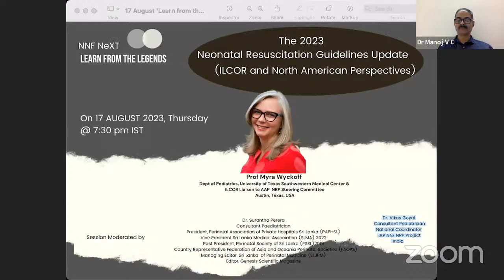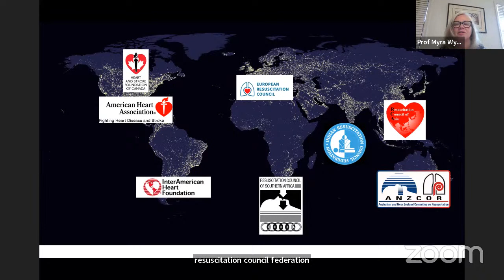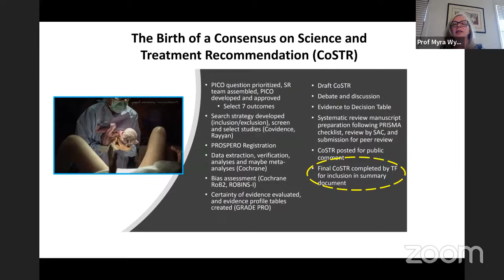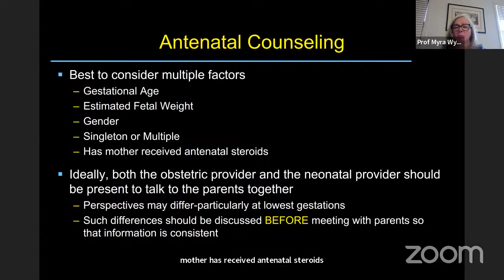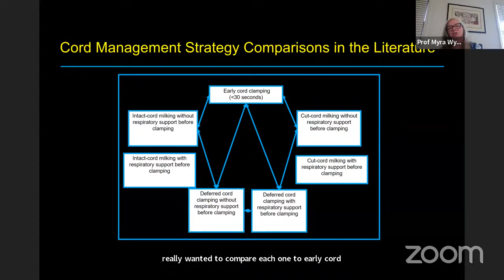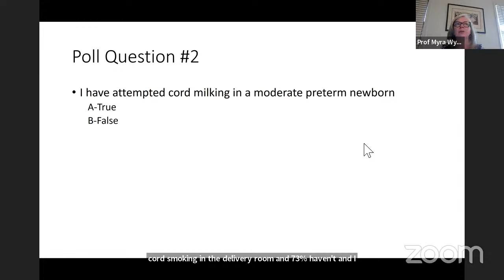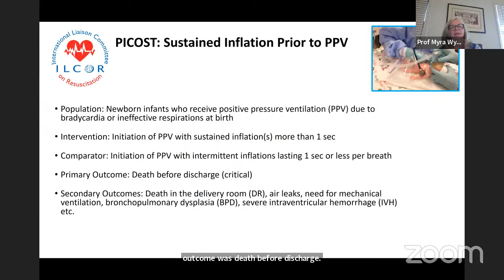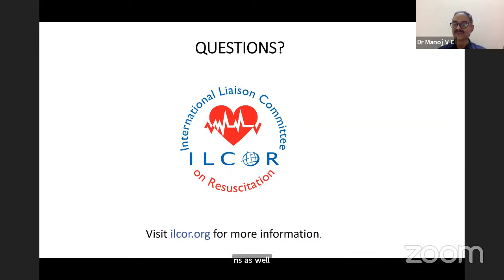What's new in Neonatal Resuscitation? Part 1- Learn from the Legends - Prof Myra Wyckoff, ILCOR, USA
The 2023 Neonatal Resuscitation Guidelines Update: International Liaison Committee on Resuscitation (ILCOR) and North American Perspectives:
Prof Myra Wyckoff, University of Texas Southwestern Medical Center, USA

Upcoming sessions:
7 Sep: 'Ethical questions in neonatology: a fair, understandable and feasible approach': Prof Mark R. Mercurio, USA

21 Sep: Is it Sepsis? "Sick Neonates with Negative Blood Cultures" - by Prof William E. Benitz, USA

12 Oct: What's new in Neonatal Resuscitation? Lessons from Chest Compression and SURV1VE Trial: Prof Georg M Schmolzer, Canada

Looking forward to seeing you in our future sessions,
Warm regards,

Dr V C Manoj, MD, MSc (Neonatal Med), FRCPCH (UK), FNNF (India)
Chair, Teams 'NNF NeXT' and 'Learn from the Legends'
President Elect 2024 - National Neonatology Forum, India
EB Member NNF India (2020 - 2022) and IAP Neonatology Chapter
Professor & Head of Neonatology